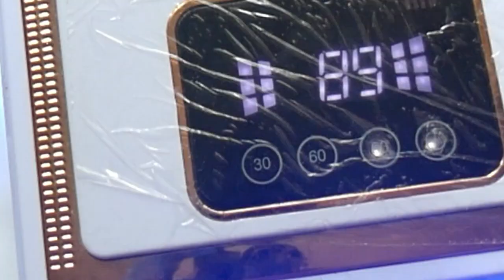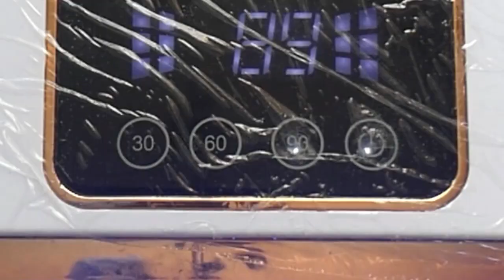DIY Christmas Sock Earrings with Resin | Easy Resin Jewelry Tutorial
Learn how to make adorable Christmas sock earrings using resin! This tutorial is perfect for beginners and explains each step clearly.

By the end of this video, you will have a nice pair of Christmas sock earrings that you can wear or give as a gift!

0:00Opening
0:16Make Christmas socks parts
1:30Assembling the earrings with the markan
1:49End

Materials
Colorant Red
wadding
Soft Resin Solution
UV resin solution
Loop earrings

Point
Please try to make various Christmas socks by your own arrangement!

Create unique and festive jewelry for yourself or as gifts.
Learn new resin crafting skills.
Enjoy the satisfaction of making your own jewelry.
Add a touch of winter magic to your style.